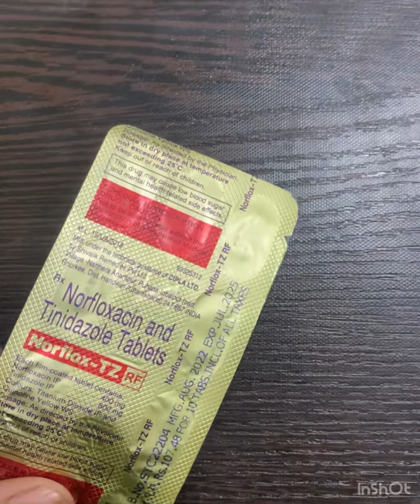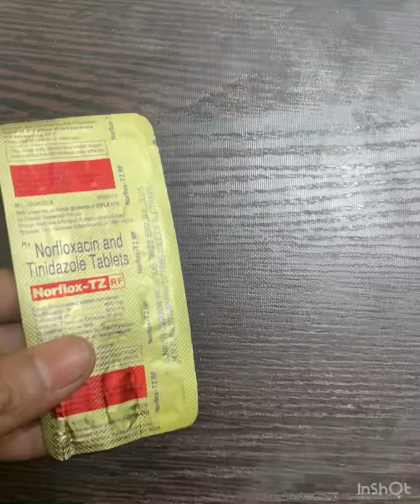Norflox _tz use a n hindi | norfloxacin 400 and trinidazole 600 tablet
Norflox tz
 Hii dosti mera video kaisa lga aapko
Aaplog apna pyara sa comment jrur likhe